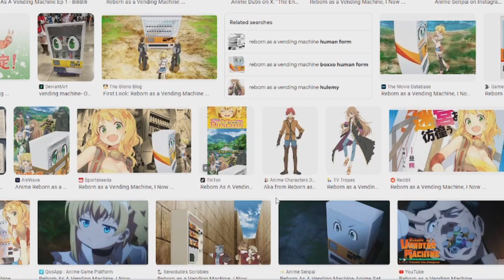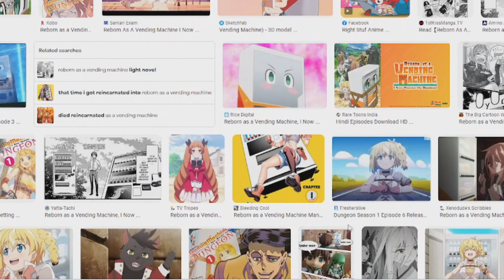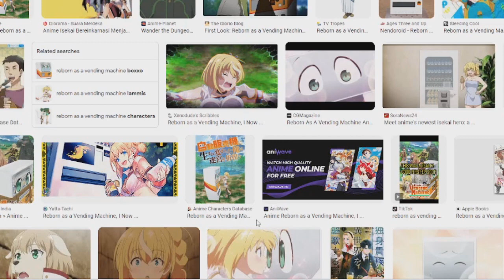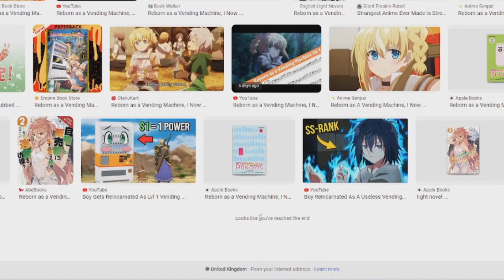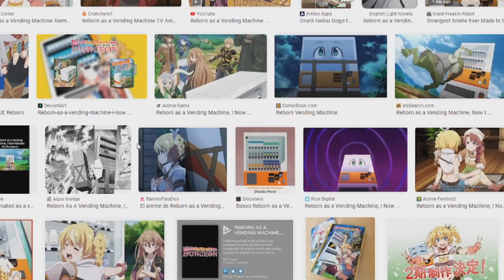5 Minute Reviews | Reborn As A Vending Machine I Now Wander The Dungeon!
Dude gets Isekaied as a Vending Machine...exactly as it says on the tin.